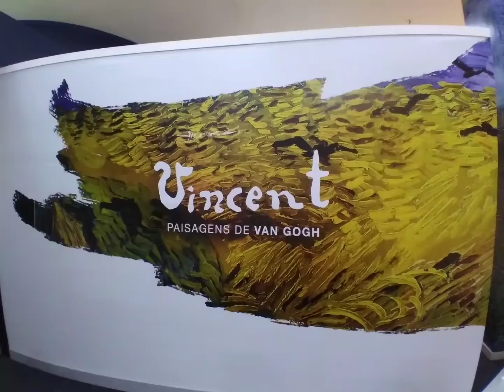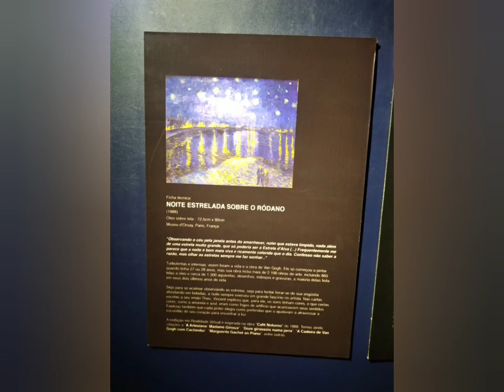Exposição Vincent Van Gogh no Shopping Iguatemi Ribeirão Preto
Hoje fomos visitar a exposição do artista Vincent Van Gogh,no Shopping Iguatemi Ribeirão Preto.

A visita é gratuita, mediante agendamento prévio.